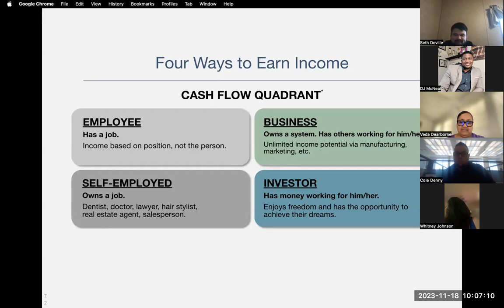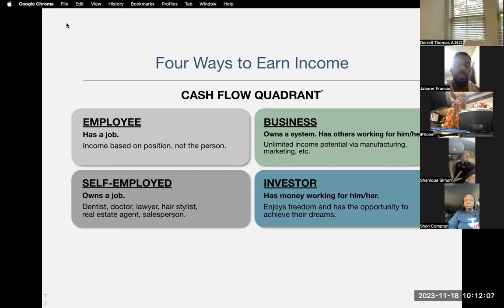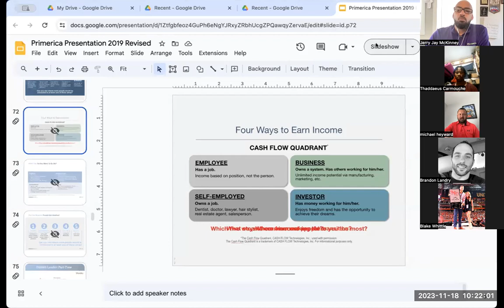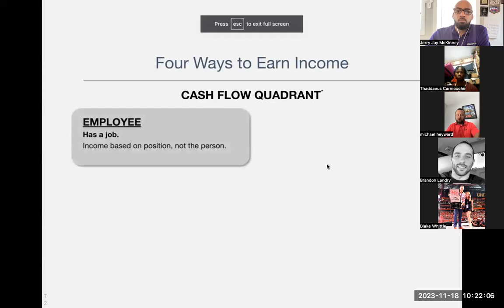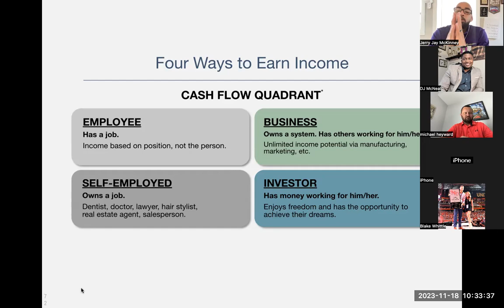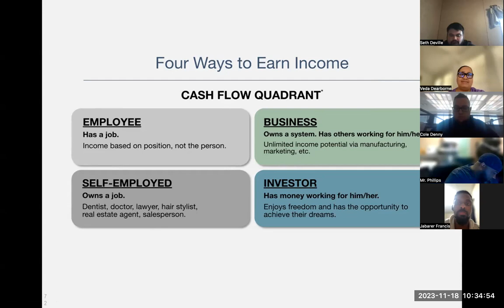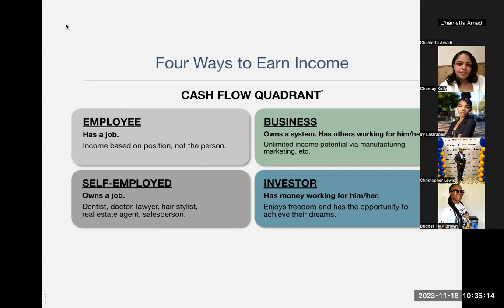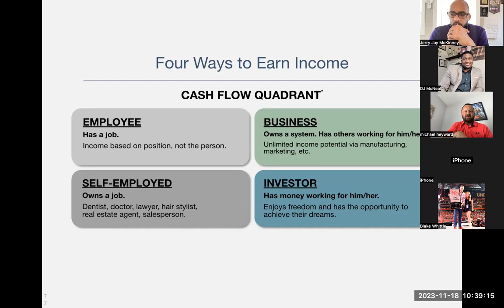Building Residual and Passive Income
Hear from SNSD Blake Whittle, SND, Mike Heyward, Senior Regional DJ McNeal, and Senior Regional Jay McKinney share tips and strategies for building a healthy and sustainable business.